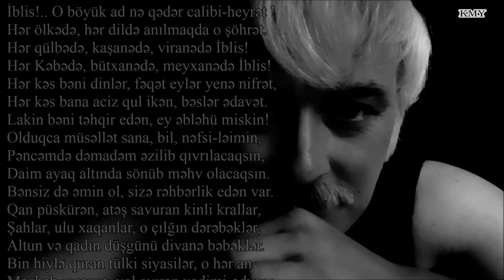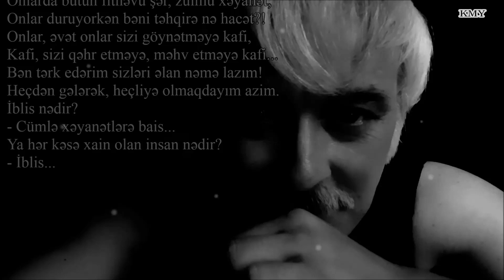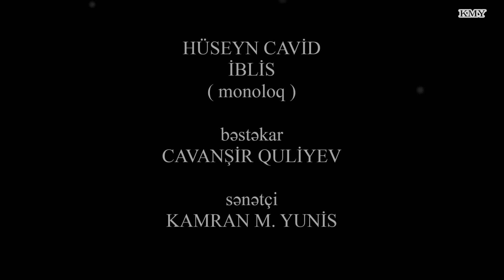Hüseyn Cavid - İblis - Kamran M. YuniS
Hüseyn Cavid - İblis
Bəstəkar - Cavanşir Quliyev - "Qəm pəncərəsi" filmindən musiqi

İblis!.. O böyük ad nə qədər calibi-heyrət !
Hər ölkədə, hər dildə anılmaqda o şöhrət.
Hər qülbədə, kaşanədə, viranədə İblis!
Hər Kəbədə, bütxanədə, meyxanədə İblis!
Hər kəs bəni dinlər, fəqət eylər yenə nifrət,
Hər kəs bana aciz qul ikən, bəslər ədavət.
Lakin bəni təhqir edən, ey əbləhü miskin!
Olduqca müsəllət sana, bil, nəfsi-ləimin,
Pəncəmdə dəmadəm əzilib qıvrılacaqsın,
Daim ayaq altında sönüb məhv olacaqsın.
Bənsiz də əmin ol, sizə rəhbərlik edən var.
Qan püskürən, atəş savuran kinli krallar,
Şahlar, ulu xaqanlar, o çılğın dərəbəklər,
Altun və qadın düşgünü divanə bəbəklər.
Bin hiylə quran tülki siyasilər, o hər an
Məzhəb çıqaran, yol ayıran xadimi-ədyan;
Onlarda bütün fitnəvü şər, zülmü xəyanət,
Onlar duruyorkən bəni təhqirə nə hacət?!
Onlar, əvət onlar sizi göynətməyə kafi,
Kafi, sizi qəhr etməyə, məhv etməyə kafi...
Bən tərk edərim sizləri əlan nəmə lazım!
Heçdən gələrək, heçliyə olmaqdayım azim.
İblis nədir?
- Cümlə xəyanətlərə bais...
Ya hər kəsə xain olan insan nədir?
- İblis...